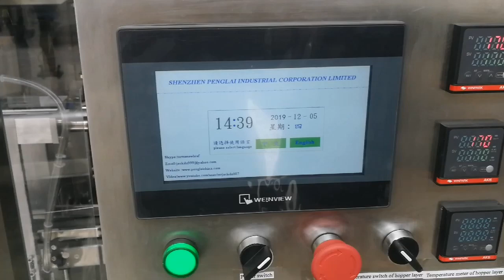Dual heads jell filling sealing machine for a US client.